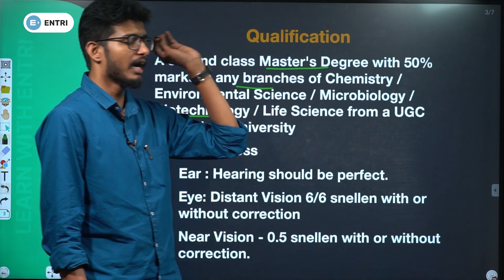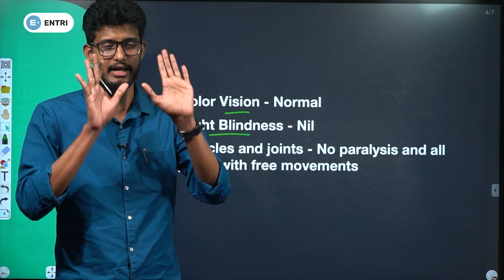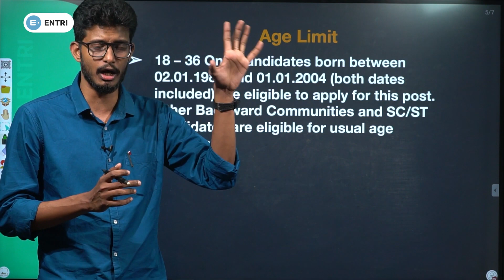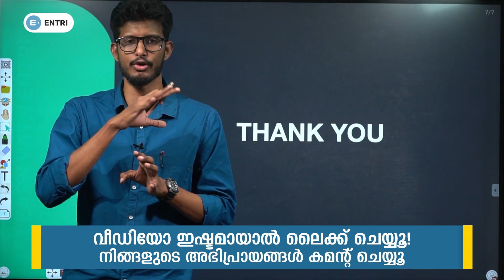Kerala Pollution Control Boardൽ Assistant Scientist ആവാം!